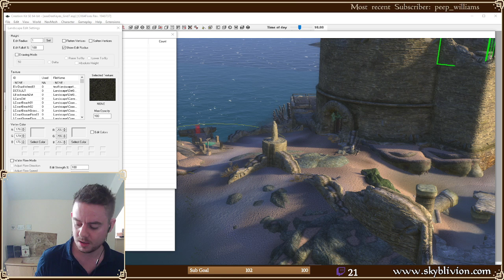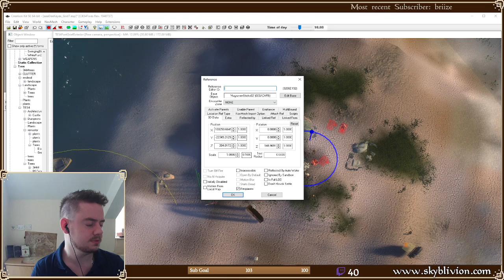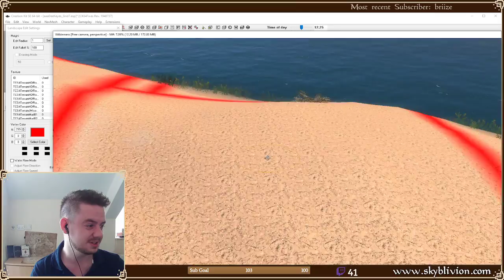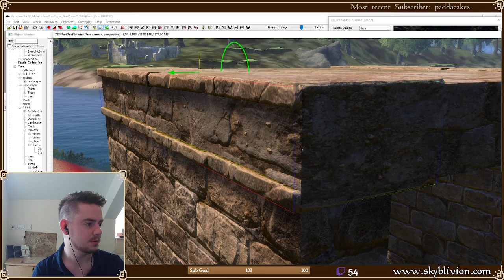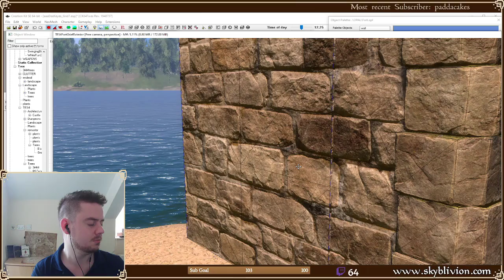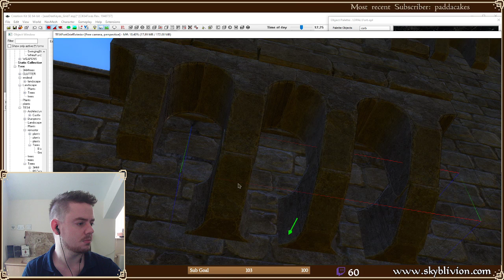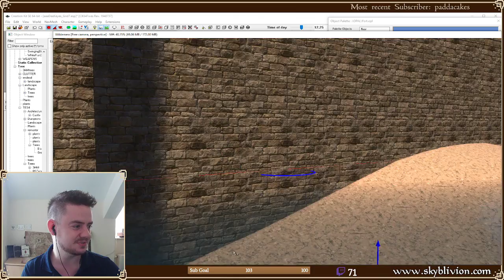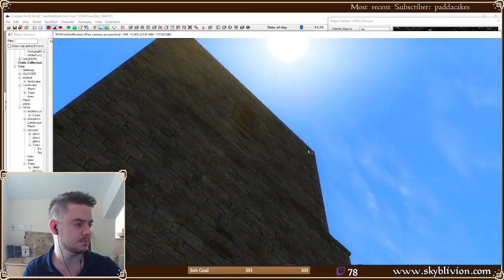Skyblivion Development: Fort Grief Redesign - Part 1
Originally aired 3rd August.

Skyblivion is a fan made recreation of the 4th Elder Scrolls game, Oblivion, in the Skyrim Special Edition engine.
Our goal is to bring the Elder Scrolls community a free remaster of Oblivion that includes all weapons, armors, quests, locations and NPC’s.